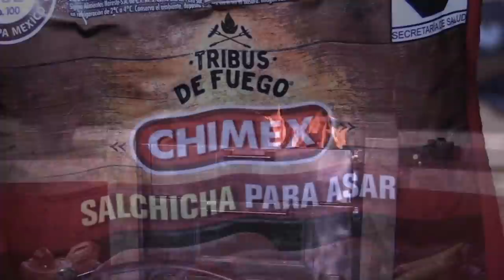Dos Cacerías de Borrego Audad o Berberisco con Rifle en Grandes Trofeos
Dos cacerías de Borrego Audad o Berberisco en Cinegética Los Ángeles con rifle 30-06 para Grandes Trofeos.